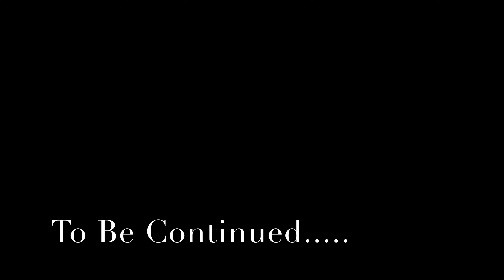Bobby Lee Keeling- Take Me Home, Country Roads.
Bobby Lee Keeling with John Denvers Take Me Home, Country Roads.

Singer and producer, Bobby Lee Keeling plays his own instruments, writes original music, and does music covers on current and past songs.